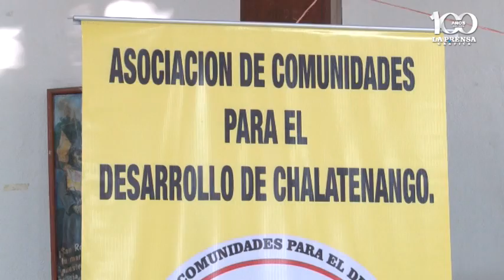Declaran territorio libre de explotación mineta al municipio de Nueva Trinidad en Chalatenango